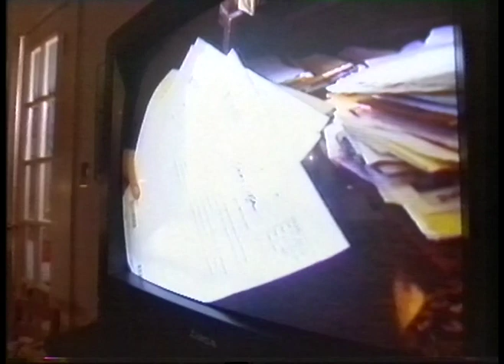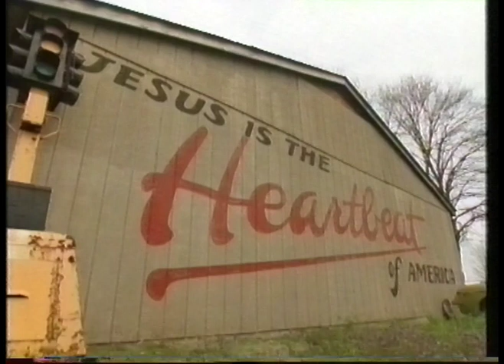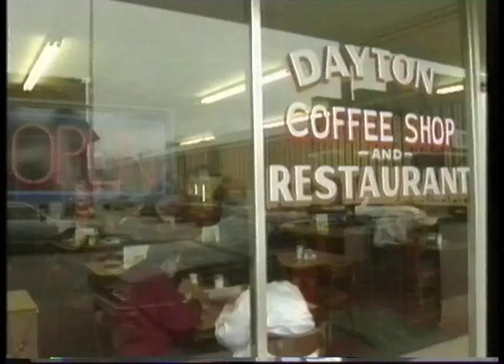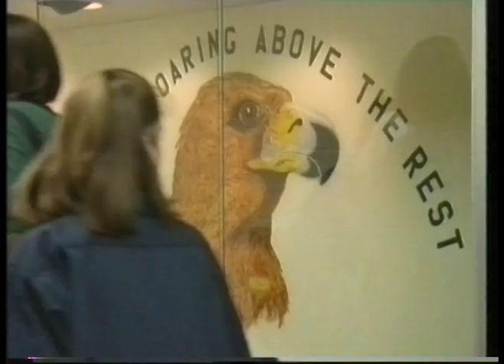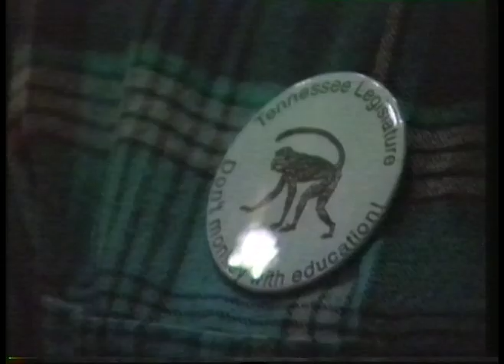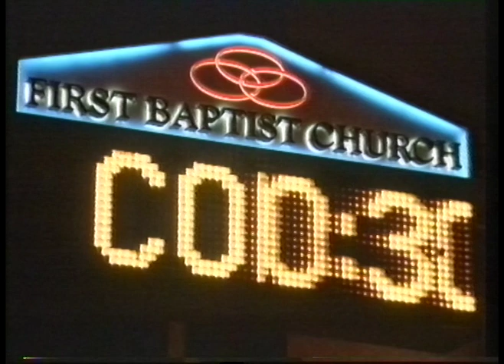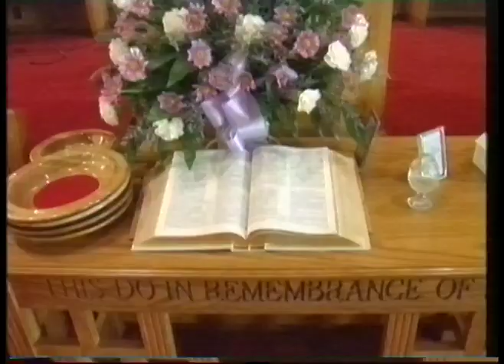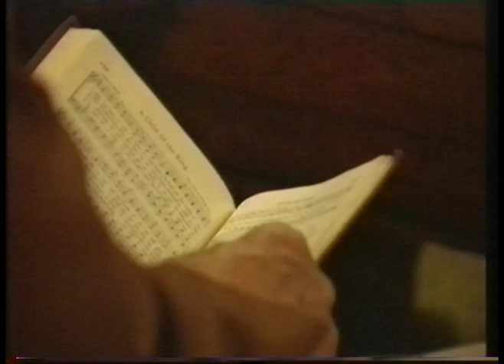Science Friction - Creation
From 8th September 1996, a look at the attempts, in Dayton, to bring a law that restricts the teaching of Evolution. Featuring Richard Dawkins.